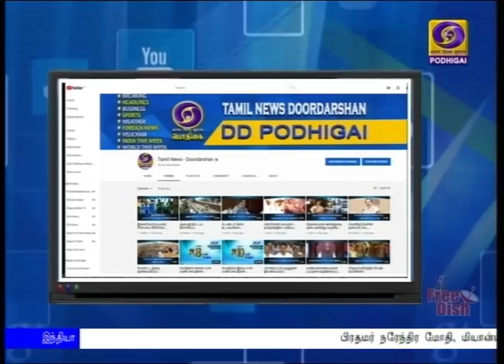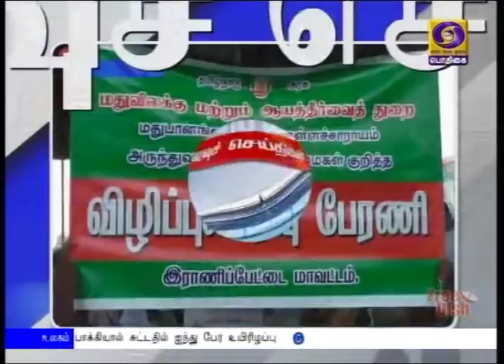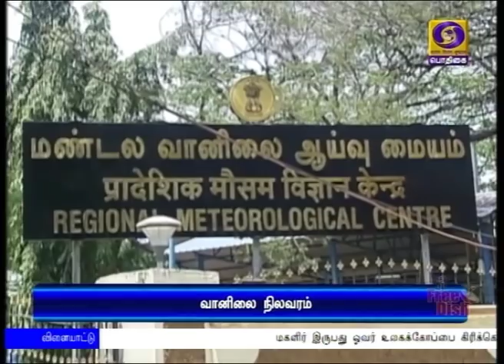(27.02.2020) 2PM NEWS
1)   பிரதமர் நரேந்திர மோதி, மியான்மர் அதிபர் யு வின் மின்ட், சந்திப்பு - சுகாதாரம் உள்ளிட்ட ஐந்து துறைகளில் புரிந்துணர்வு ஒப்பந்தங்கள் கையெழுத்து.

2)    வன்முறை பாதித்த வடகிழக்கு தில்லி பாதுகாப்பில் கூடுதல் படைப்பிரிவுகள் - மத்திய உள்துறை அமைச்சகம் நடவடிக்கை.

3)  ஜப்பான் கப்பலில் தவித்த 119 இந்தியர்கள் விமானம் மூலம் தில்லி திரும்பினர் - கோவிட்-19 பாதிப்பு பற்றி பரிசோதிக்க ஏற்பாடு.